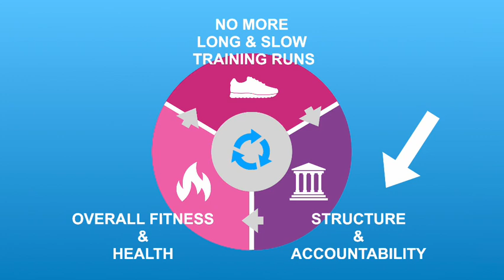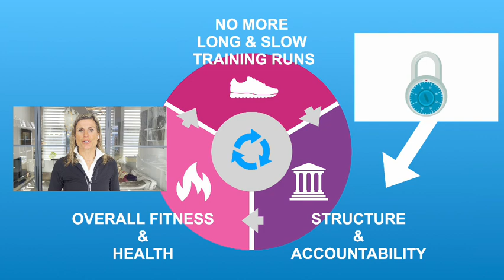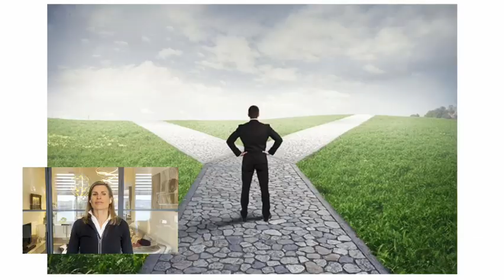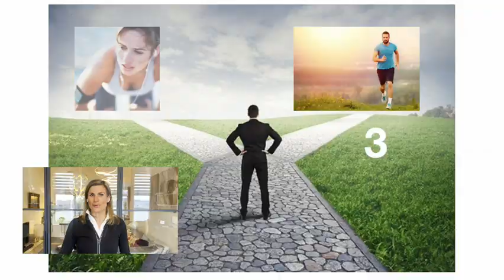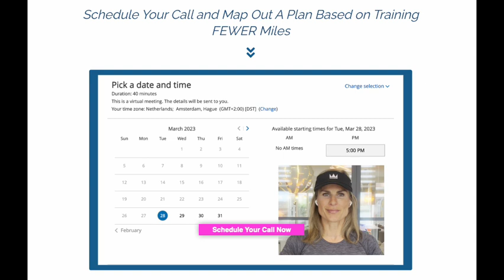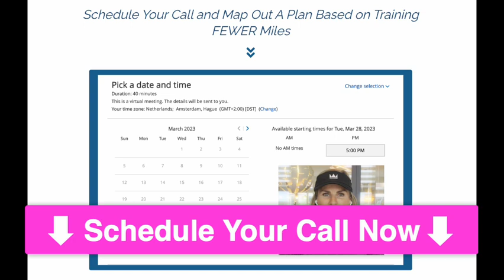THE 9MILE CHANNEL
The 9Mile Marathon training system teaches you how to finish your marathons strong, get fitter, stronger and more energized, based on training FEWER miles. Book a Strategy Call with me and learn EVERY detail about training and living The 9Miler Way

The 9Mile Marathon training system applies to 10k, half & full marathon, ultra running, trail running, Olympic triathlon, 70.3 and full Ironman